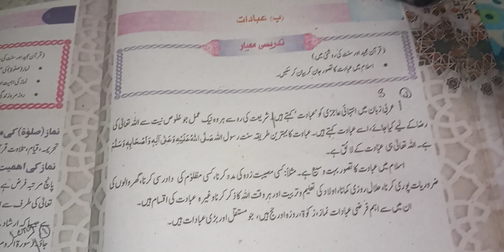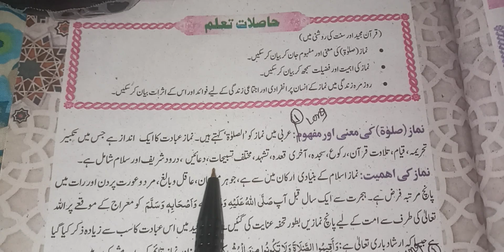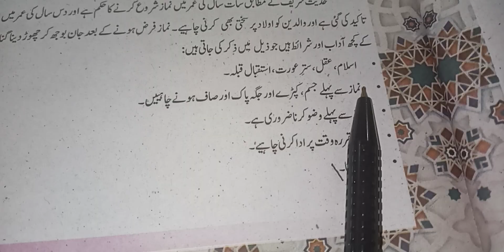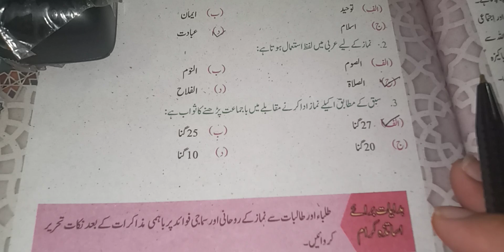Nimaaz with exercise class 11th 12th islamiyat